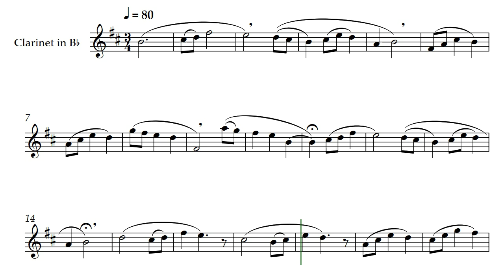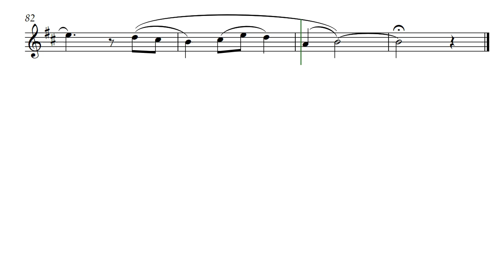Benedictus (Opus 444) for Clarinet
First written for Tenor Recorder with lyrics added later for solo or three soloists, Benedictus by Daniel Hay is in three tempo-segregated sections. In this video, it is rendered as clarinet voice for a different richness than the version also on this channel as soprano solo.